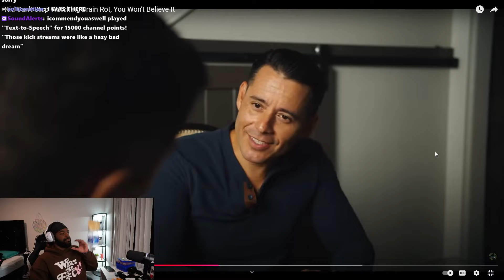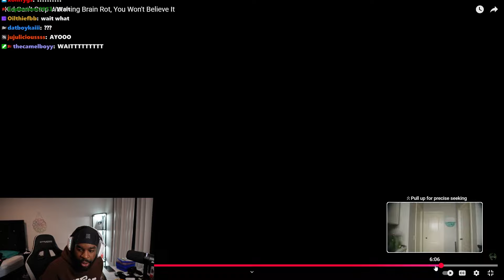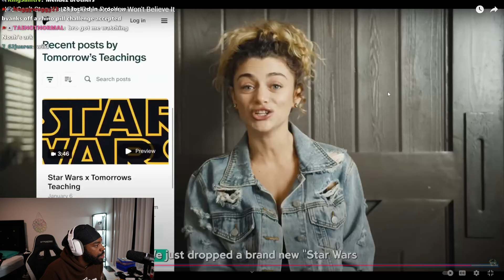he got diagnosed with brainrot?!?!